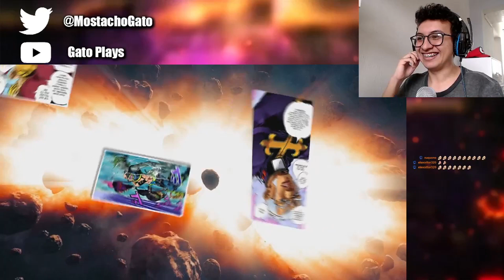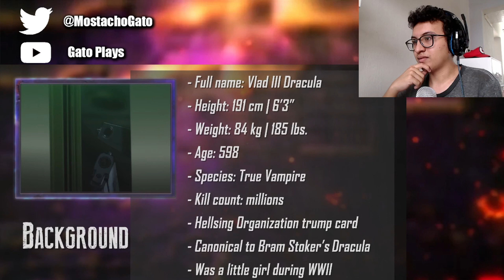REACCIÓN a DIO VS Alucard | DEATH BATTLE! (Jojo's Bizarre Adventure VS Hellsing)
Reacción a Dio vs Alucard, el especial de Halloween de Death Battle osi

Streams todos los viernes y domingos.